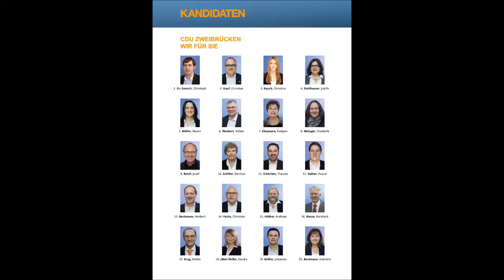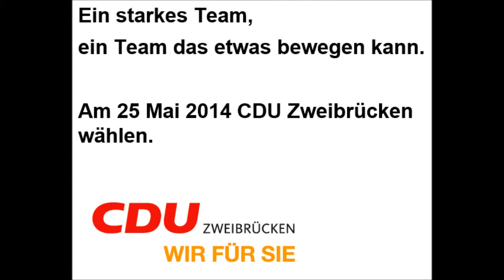CDU Zweibrücken Film